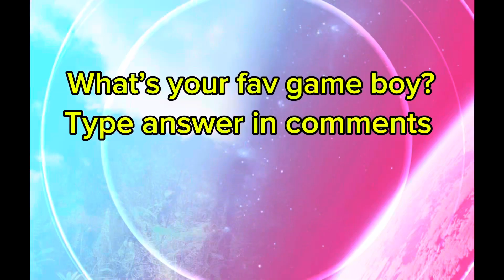Shadow reviews ep1 test